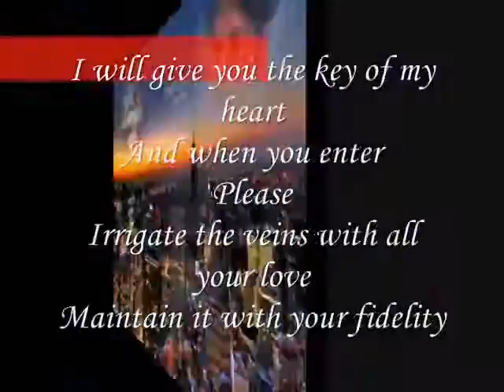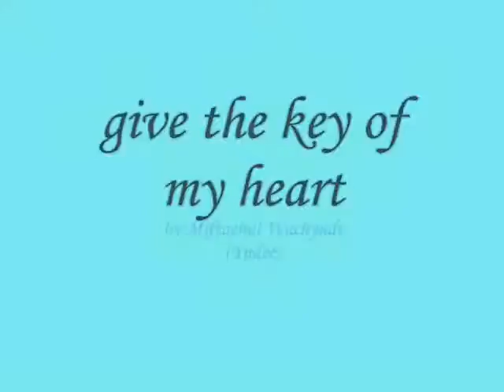give the key of my heart ,,,,,,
do.
do so
Money is an excellent servant, but the host
very bad.